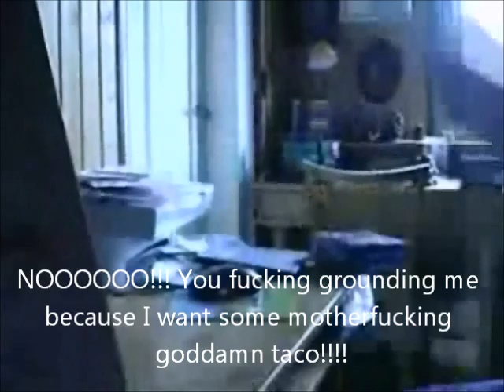AGK Episode 5: Angry German Kid Goes To Taco Bell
Episode 5:

Leopold goes to Taco Bell to get his food because he was hungry. Will he get his food or will he get caught by his parents?

Inspired by: MichaelsiCast